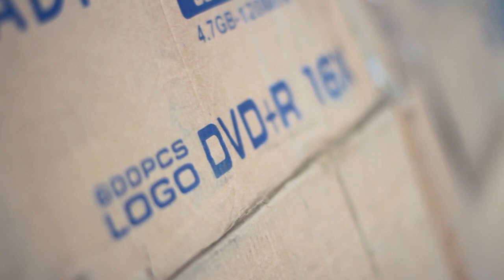КУБА & ШУМА / ТАКСИВАЙТЕТЕБИЗ ДЕП ГАИге КАРМАЛДЫ / ЖАҢЫ КЫРГЫЗДАР!